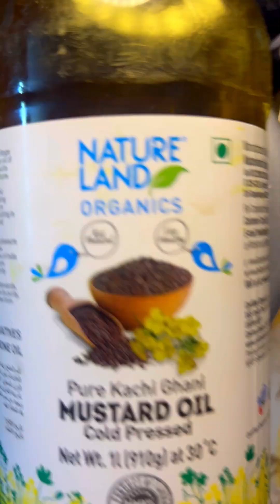boiled fish recipe ...